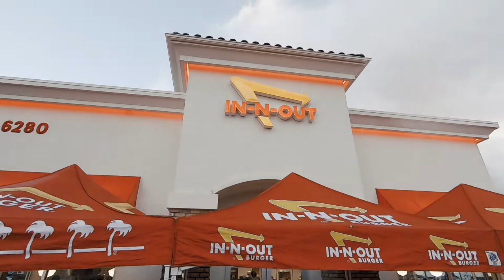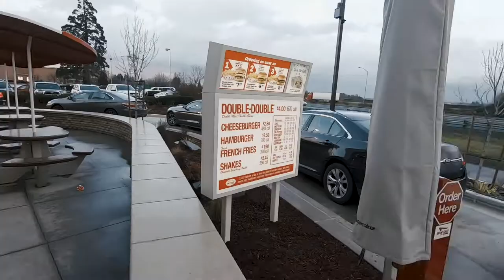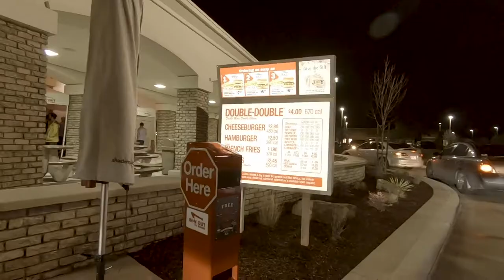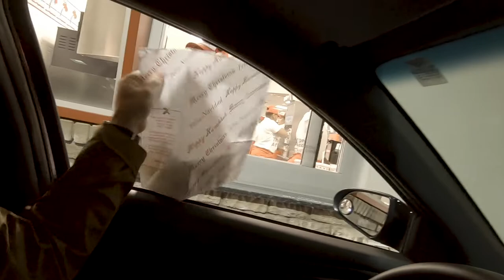Grand Opening of In-N-Out Near Portland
The grand opening of the IN-N-OUT Hamburger Restaurant near Portland, Oregon was bonkers!

In this episode of Around the Neighborhood, a show about the quest for fun, history, and mystery in our backyards, I throw myself right into the madness.

▼ GEAR I USED TO MAKE THIS VIDEO:

GoPro Hero 7
GoPro Vlogging Case
GoPro Mic Adapter
GoPro Shorty Tripod Extender

Around The Neighborhood is a participant in the Amazon Services LLC Associates Program, an affiliate advertising program designed to provide a means for sites to earn advertising fees by advertising and linking to amazon.com.